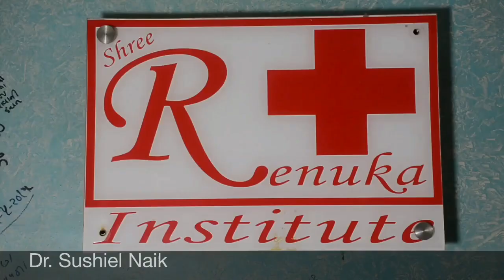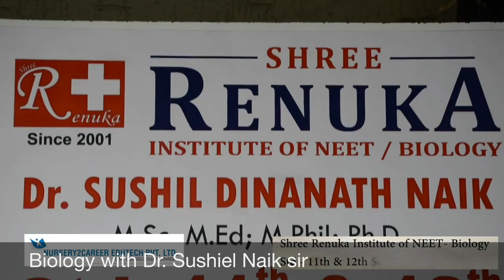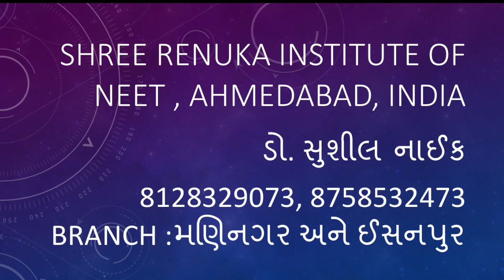કેમ ? નીટ તો રેણુકા માંજ !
Dr. Sushiel Naik sir explain the system of Renuka Institute of NEET , Ahmedabad. Gujarat.